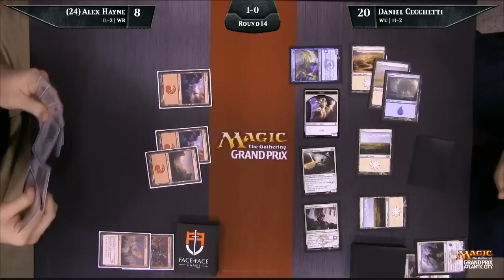GP Atlantic City Rd 14